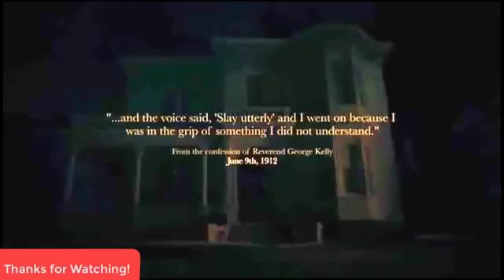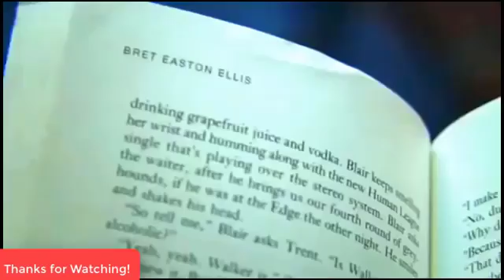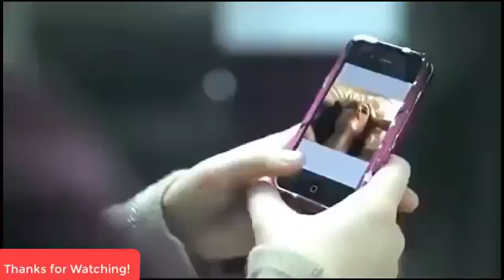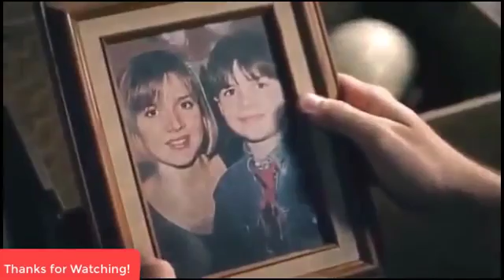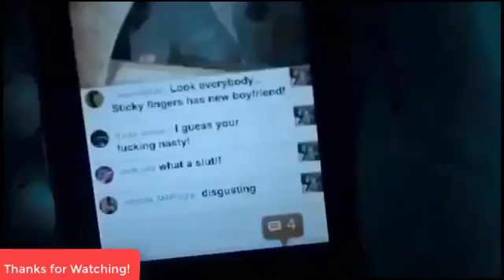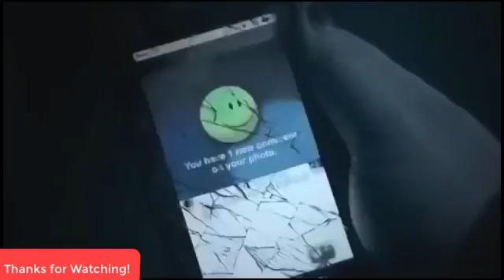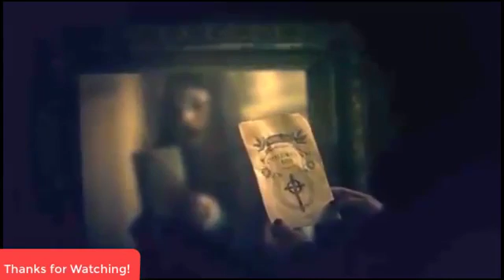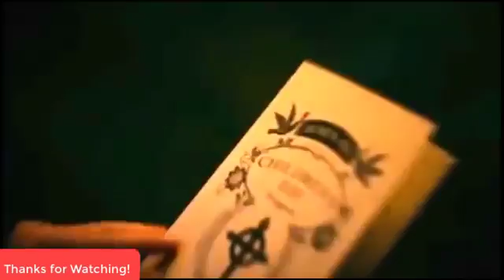New Horror Movies 2017 March Full Movie English ✪ Best Scary Sci Fi Movie Hollywood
hondet movie,
hondet movie hindi,
hindi video,
hindi story,
hindi song,
haunted movie,
haunted house,
honda number,
honda amaze,
honda activa,
honda amaze 2021,
honda accord,
honda accord 2021,
honda activa 125 bs6,
an honest woodcutter story,
a honest woodcutter,
a honest,
an honest woodcutter story in english,
an honest letter to sita,
a honest boy,
a honest girl,
an honest man,
hornet bike,
hornet bs6,
hornet bike price,
hornet bike modified,
hornet bike status,
hornet bs6 model,
hornet bs4,
hornet bs6 mileage test,
cb hornet,
cb hornet 160r,
cb hornet 2.0,
cb hornet 160r 2021,
cb hornet modified,
cb hornet bs6,
cb hornet 160r modified,
cb hornet 160r mileage test,
honda city,
honda city 2021,
honda civic,
honda car,
honda cb350,
honda cb150r,
honda dio,
honda dio bs6,
honda dream yuga,
honda dream,
honda dio modified,
honda dream yuga bs6,
honda dio repsol edition,
honda dio bs6 mileage test,
d'hondt method,
d'hondt method scotland,
d'hondt scotland,
d'hondt sistema,
d'hondt chile,
d'hondtin menetelmä,
d'hondt explained,
d'hondt formula,
honda electric scooter,
honda electric bike,
honda e,
honda engine,
honda electric car,
honda elantra,
honda extreme,
honda engine oil,
e honda,
e honda theme,
e honda street fighter,
e honda street fighter 5,
e honda move list,
e honda theme street fighter 2,
e honda car,
e honda story,
haunted full movie,
haunted film,
haunted full movie in hindi hd 2011,
haunted full hd movie,
haunted fort,
haunted funny video,
haunted free fire,
haunted film song,
bf hindi shayari,
bf hindi song lyrics,
bf hindi movie comedy,
bf hindi status attitude,
bf hindi mein 2021 ka,
bf hindi dj song,
bf hindi song mp3,
bf hindi mein 2021 ka video,
honda gadi,
honda goldwing,
honda grazia,
honda grazia bs6 2021,
honda goldwing 2021,
honda generator,
honda gadi santali song dj,
honda glamour,
haunted horror story,
haunted house movie,
haunted house part 1,
haunted hindi movie,
haunted horror movie,
haunted house 2,
haunted house part 2,
hd hindi,
hd hindi movie,
hd hindi film,
hd hindi full movie,
hd hindi movie 2021,
hd hindi movie 2020,
hd hindi dubbed movies,
hd hindi status,
honda i20,
honda image,
honda india,
honda i20 car,
hyundai i10,
honda i vtec,
honda integra,
honda image car,
i wonder how i wonder why,
i wonder,
i wonder if my drawing,
i wonder poem,
i wonder how i wonder why meme,
i wonder poem class 2,
i wonder if you hear me,
i wonder song,
honda jazz,
honda jazz 2021,
honda jazz review,
honda je dimag dil da,
honda jazz modified,
honda jazz 2020,
honda jazz v,
honda jet,
j holder bowling,
j holder batting,
j holder,
j holder batting ipl,
j holder bowling ipl,
j holder ipl,
j holder batting ipl 2020,
j holder batting ipl 2021,
haunted kahani,
haunted konyak,
hindi kahani,
haunted kila,
haunted kile,
hindi cartoon,
haunted kabristan,
honted konyak,
k honda,
ki honda pyar,
k honda skills,
k.honda free kick,
king k honda,
honda k series,
honda fit k swap,
k swapping my honda civic,
honda livo,
honda livo bs6,
honda livo bs6 mileage test,
honda livo bike,
honda livo modified,
honda livo bs6 2021,
honda livo 2021,
honda livo 2021 model,
honda 300l,
o/l hodata karanna,
o/l hodata karanna song,
2.4 l honda engine,
honda 250l,
honda 450l,
honda accord ex l,
honda pilot ex l 2021,
haunted movie songs,
haunted movie in hindi,
haunted movie scenes,
haunted music,
haunted movie trailer,
repair my handset,
don't touch my handset,
honda new bike,
honda new bike 2021,
honda navi,
honda new model,
honda nx200,
honda n7x,
honda new car,
honda nsx,
honda odyssey,
honda owners be like,
honda odyssey 2021,
honda off road bike,
honda official,
honda old model bike,
honda oil,
honda old car,
honda 2.o hornet,
hornet 2.o mileage test,
hornet 2.o top speed,
hornet 2.o review,
hornet 2.o repsol edition,
hornet carburada so o cano,
hornet 250 so o cano,
k.o hornet la frappe,
pandit,
pandit ji,
pandit pradeep mishra,
pandit ji mere marne ke bad,
pandit ji ka beta,
pandit song,
pandit ji batai na biyah kab hoi,
pandit ji mere marne ke baad,
hornetq,
honda rebel 300,
honda rebel,
honda rs 350,
honda repsol,
honda rebel 500,
honda rebel 300 india,
honda recipe,
honda ringtone,
type r honda civic,
type r hondata,
honda 150r,
honda 250r,
euro r honda accord,
type r honda city,
hindi status,
honda twister,
honda trigger,
honda two wheeler,
honda twister modified,
honda tarkari,
honda twister bike,
honda trigger modified,
hunda tere lak da paranda baliye,
tn hindi gta 5,
tn hindi news,
tn hindi call of duty,
tn hindi godfather,
tn hindi gta vc compressed,
tn hindi god of war 2,
tn hindi total overdose,
tn hindi minecraft,
honda unicorn,
honda unicorn bs6 2021,
honda upcoming bikes in india 2021,
honda unicorn bike,
honda unicorn modified,
honda unicorn bs6,
honda unicorn bs6 2021 tamil,
hindi vid